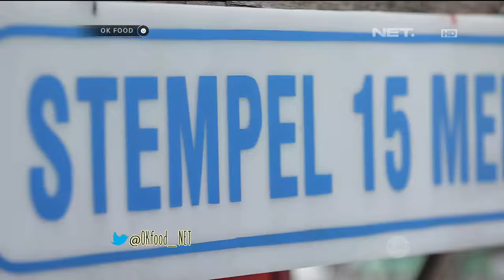OK FOOD Episode 5 - Bubur Kampiun Bopet Mini (Part 1/3)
OK Food merupakan sebuah program magazine traveling yang memberikan berbagai informasi dan rekomendasi seputar kuliner. Acara ini dipandu oleh Peppy ditemani oleh Eneng yang akan mendokumentasikan perjalanan mereka. Peppy dan Eneng akan mengunjungi berbagai tempat makan dan memberikan info seputar kuliner dengan gayanya yang unik dan kocak.